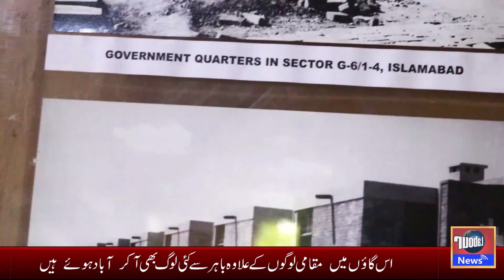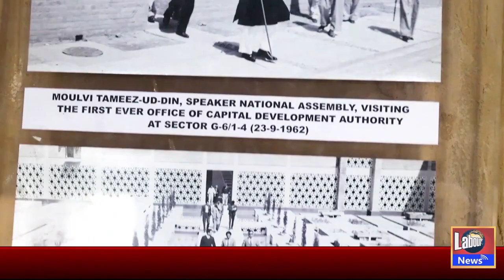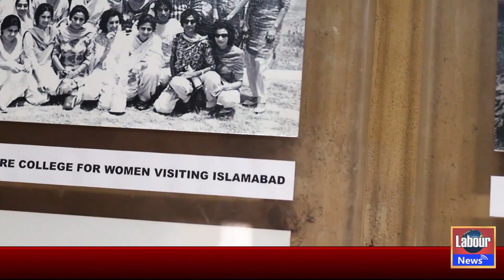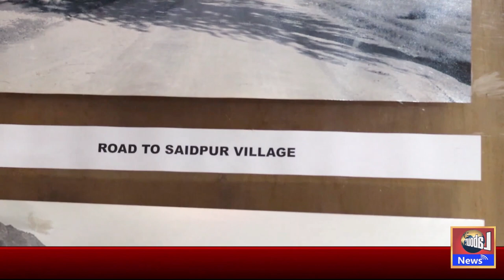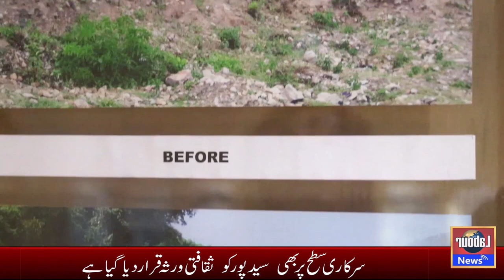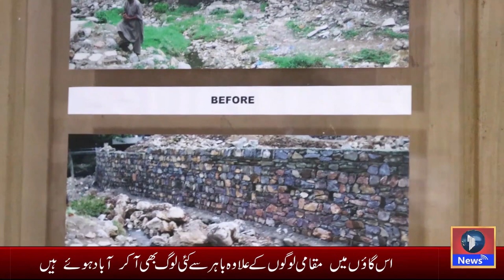Saidpur | Exploring Beautiful SAID-PUR Village in Islamabad | Team Labour News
Please Visit My YouTube Channel And Support Me